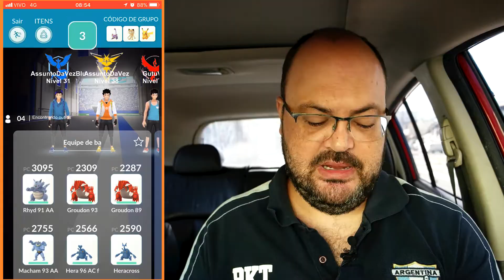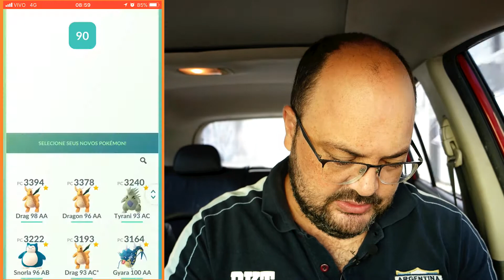O dia em que fui derrotado | Pokemon Go - GP E124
Tentei lutar com um Aggron e as coisas não saíram do jeito que eu imaginei.